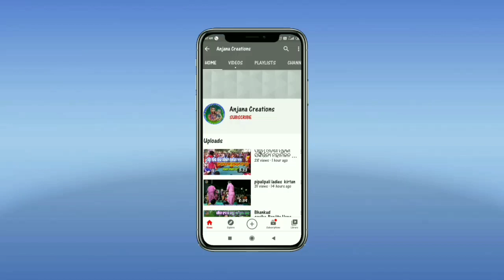J Srigida Mahila Kirtan,,@ Nedhenpali Odishi Song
ଜ ଶ୍ରୀଗିଡା଼ ମହିଳା କୀର୍ତ୍ତନ, ଓଡିଶୀ ଗୀତ